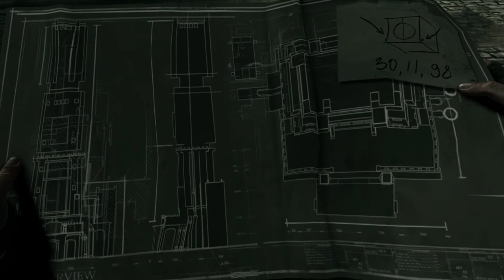Thief - Folge #30: Das Haus des Architekten - [PS4][HD][German][Deutsch] - Let's Play Thief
Spiel bei Amazon.de kaufen:
XXXXXXXXXXXXXXXXXXXXXXXXXXXX

Oder Playstation Network Cards kaufen, für den digitalen Kauf auf Playstation:

Oder Xbox Live Guthaben kaufen, für den digitalen Kauf auf Xbox: